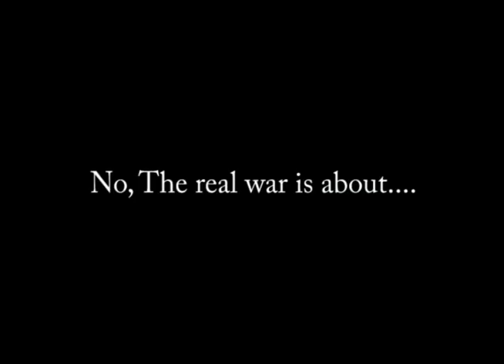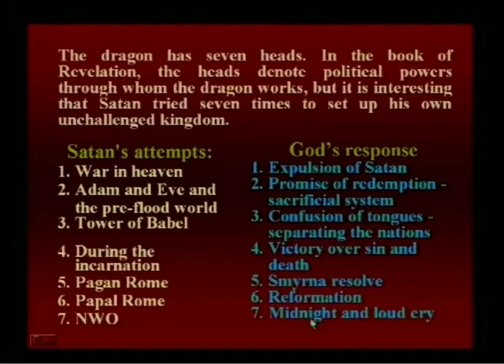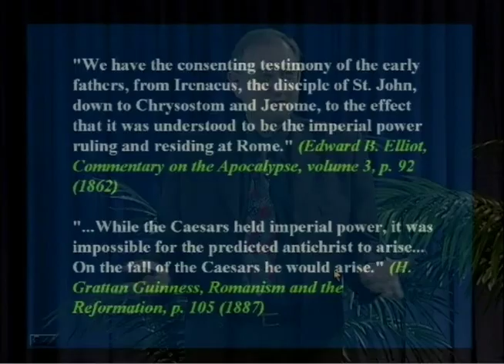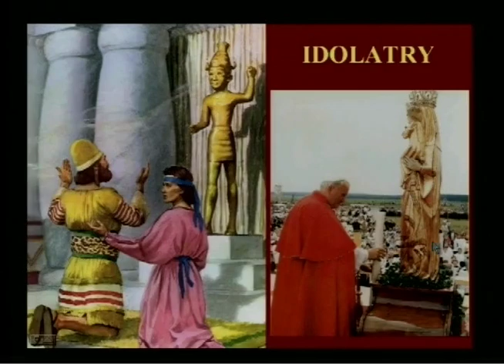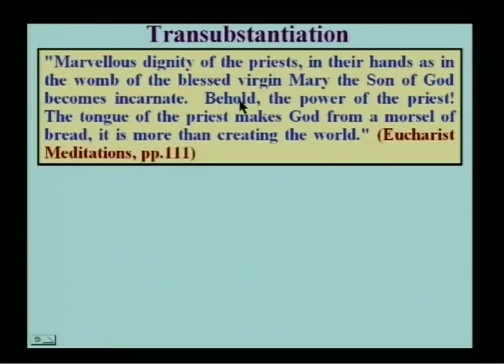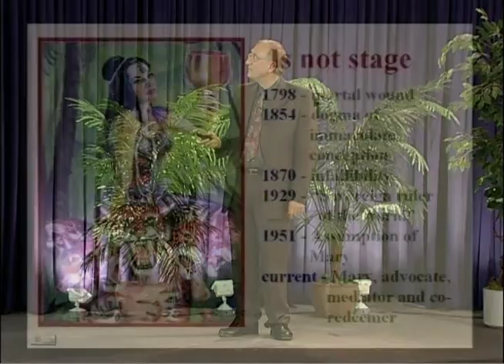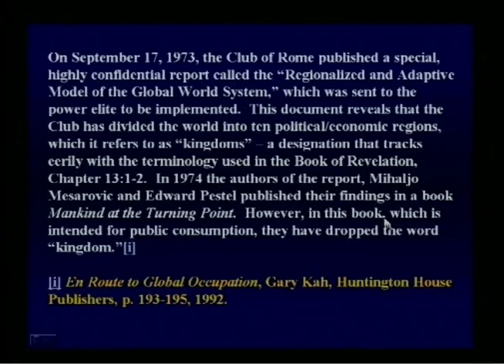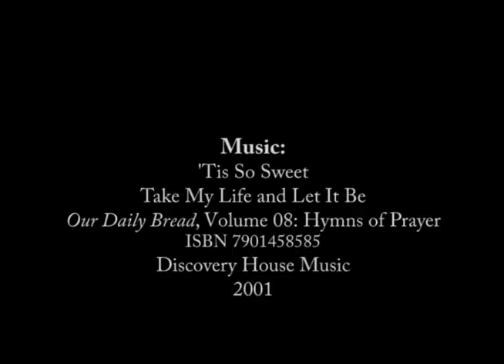⚔️ 20 - Total Onslaught (Ataque Total) - A Woman Rides The Beast - Walter Veith - ⚔️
419

20 - Total Onslaught (Ataque Total) - A Woman Rides The Beast - Walter Veith

Total Onslaught (2004) - Walter Veith

Storyline

The full title to this 36 DVD series is, "The Total Onslaught Against Jesus Christ" and is aptly named.

This Daniel & Revelation seminar is brilliantly written and presented especially given the depth of history via secular and Biblical resources.

This is a series that will endear God in your heart as well as bring to mind the terrible evils entrenched in our global society who are working through secret orders with members whom we hire to protect us.

With titles such as:

- The Secret Behind Secret Societies
- Where Jesus Walked
- The Revelation Of Jesus Christ
- The Beast From The Bottomless Pit
- Battle Of The Bibles
- Changing The Bible
- Two Beasts Become Friends
- Wine Of Babylon
- The U.N. & The Occult Agenda.

The titles are nearly endless. If you are looking for the Truth of God, look no further.

Prof. Walter Veith has been physically attacked, mentally mishandled and nearly killed for sharing the present truth.

He has a unique story to tell because he has stood-up against religio/political powerhouses in order to bring actual history, prophecy, and the plain verses of the Holy Bible to those seeking true light in a quite dark world.

He puts up on the view screen not his words, but the words of the esoterics who run the world.

In doing so, he lets the viewer decide whether to believe or disbelieve the very words of the powerbrokers and the religious elite.

You will walk away shocked.

Truly the end of all conspiracies. Must watch to know the truth.

Ataque Total (2004) - Walter Veith

Sinopse

O título completo desta série de 36 DVDs é “O Ataque Total contra Jesus Cristo” e tem um nome totalmente apropriado.

Este seminário sobre Daniel e o Apocalipse foi brilhantemente escrito e apresentado, especialmente dada a profundidade da história através de recursos seculares e bíblicos.

Esta é uma série que irá agradar a Deus no seu coração, bem como trazer à mente os terríveis males enraizados na nossa sociedade global que operam através de ordens e sociedades secretas, cujos membros nós contratamos para nos proteger.

Com títulos como:

- O segredo por detrás das sociedades secretas
- Por onde Jesus andou
- A revelação de Jesus Cristo
- A besta do abismo
- A batalha das Bíblias
- Mudar a Bíblia
- Duas bestas tornam-se amigas
- Vinho da Babilónia
- A ONU e a Agenda Oculta.

Os títulos são quase infinitos.

Se procura a Verdade de Deus, não procure mais.

O professor Walter Veith foi atacado fisicamente, maltratado mentalmente e quase morto por partilhar a verdade presente.

Ele tem uma história única para contar porque se levantou contra potências religiosas/políticas, a fim de trazer a história real, a profecia e os versículos simples da Bíblia Sagrada para aqueles que procuram a verdadeira luz num mundo bastante escuro.

Ele coloca no écran não as suas palavras, mas as palavras dos esotéricos que governam o mundo.

Ao fazê-lo, permite ao espectador decidir se acredita ou não nas próprias palavras dos poderosos e da elite religiosa.

Você ficará chocado.

Verdadeiramente o fim de todas as conspirações.

Veja atentamente para ficar a conhecer toda a verdade.